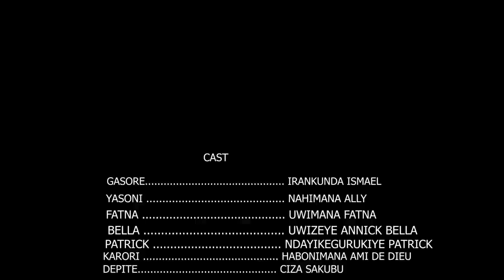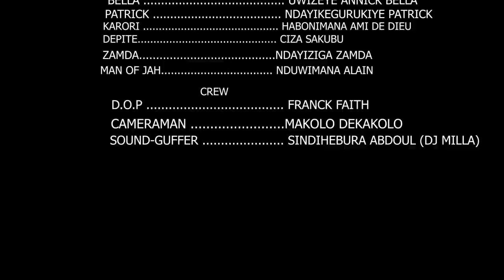MECANICIEN SERIES S01 EP17 || Patrick arashe Gasore||Bella aramwosheje intambara irabaye umuriro